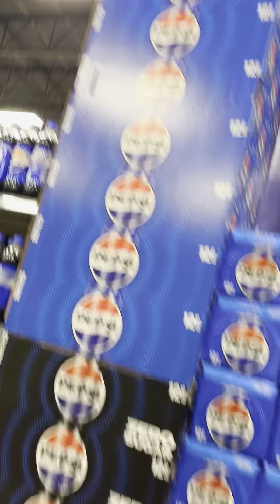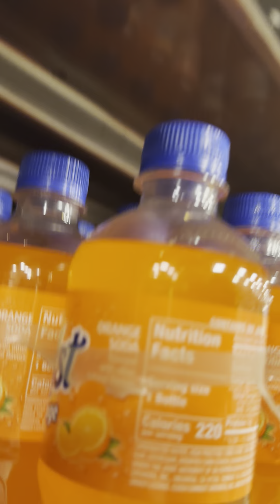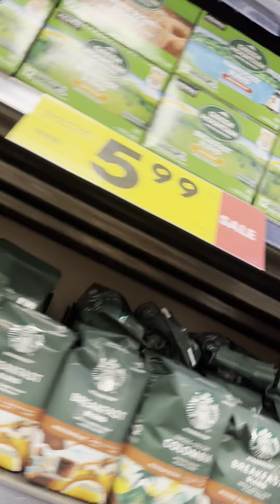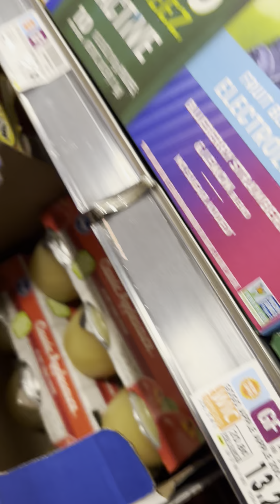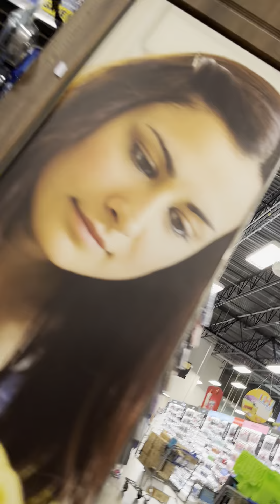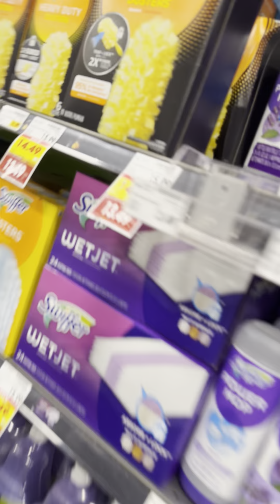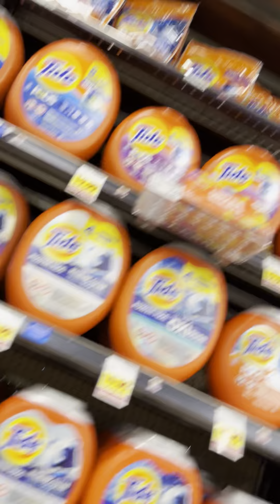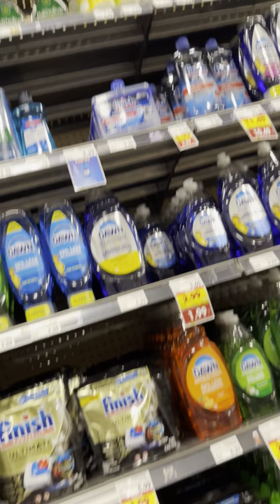WLLMART ALWAYS BUSY AGSIN NICE STUFF IN DECORE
Walmart has been busy off the chain this holiday weekend that is busy Sunday and Saturday, but still all the same busy like I said I cannot believe the nice stuff and decor they have